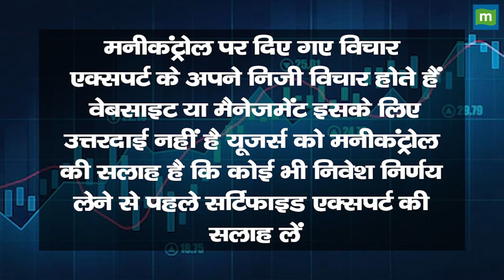Zomato का शेयर जाएगा ₹320 के पार!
Zomato Share Price: जोमैटो का शेयर 300 रुपये के भी ऊपर जा सकता है। ब्रोकरेज फर्म यूबीएस (UBS) ने अपनी एक हालिया रिपोर्ट में जोमैटो को नया टारगेट प्राइस दिया है। UBS को जोमैटो के जून तिमाही के नतीजे इतने पसंद आए कि उसने इस स्टॉक को लेकर अपनी राय बदल दी है। आज के इस वीडियो में हम इसी बारे में डिटेल्स से जानेंगे